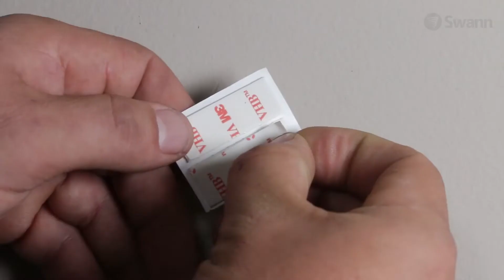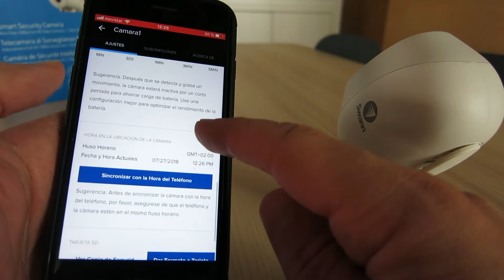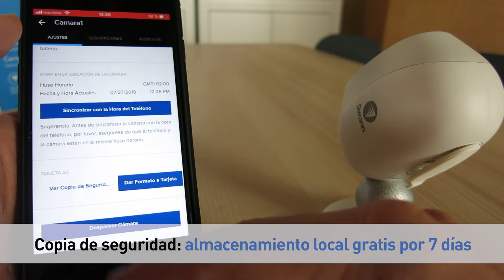Swann Cámara de Seguridad Inteligente HD WiFi Audio Visión Nocturna Wireless Review Reseña Unboxing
Pack de 1 cámara
Pack de 2 cámaras
Soporte de montaje exterior

Comprar en México
Best Buy Mexico:

Comprar en Chile:
Sodimac:

Características del producto:

Se conecta de forma inalámbrica
Se conecta en solo unos minutos a la red WiFi existente, sin necesidad de un hub ni de un DVR

Vea más en Full HD
Vea rostros, matrículas, paquetes y mucho más gracias a la nitidez del vídeo 1080p Full HD y al ángulo de visión de 120°, tanto de día como de noche

Resistente a la intemperie
Instálela en el exterior ya que es muy resistente y está diseñada para soportar el sol, la lluvia, la nieve y el polvo

Fácilmente recargable
Facilidad de recarga conectando el cable USB proporcionado a la toma de pared de su teléfono inteligente o a un ordenador, sin necesidad de costosos cambios de pilas

Batería de larga duración
La cámara ahorra energía cuando no está en uso y su larga vida útil hace que solo tenga que recargarla unas pocas veces al año*

Sensor térmico
La detección de movimiento por sensor térmico PIR True Detect de Swann le avisa y graba de forma fiable la actividad, con menos avisos falsos

Almacenamiento local gratuito
Almacene hasta 7 días de vídeos de 10-60 segundos (cientos de ellos) en la memoria integrada de la cámara

Almacenamiento seguro en la nube
Disfrute de 2 días de almacenamiento gratuito y seguro en la nube, con capacidad de ampliarlo hasta 30 días*, para disfrutar de muchos más vídeos

Alertas y reproducción
Reciba notificaciones push si se detecta alguna actividad y reproduzca los vídeos grabados con audio, todo ello desde su teléfono inteligente